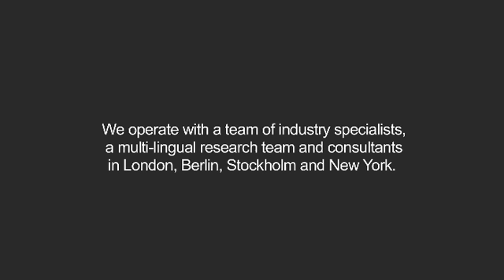Giles Greenwood - Canterbury.mp4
Fusion Associates interviews Giles Greenwood, MD of Canterbury at Bread & Butter, Berlin. July 2011